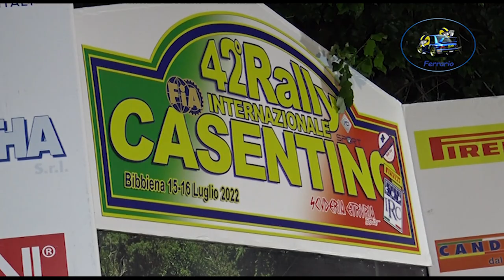42°Rally Int.del Casentino 2022 CLIP CRESCI-CIABATTI by Ferrario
I migliori passaggi esterni dell'equipaggio CRESCI-CIABATTI su Skoda Fabia R5 durante il 42°Rally Int.del Casentino 2022.